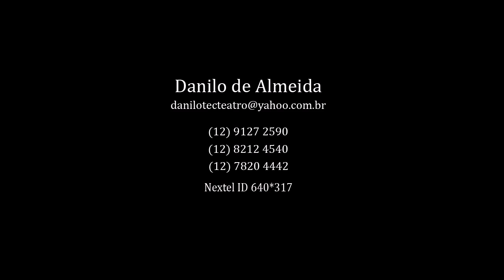7 CITIES grandMA 3d.avi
7 CITIES Frequence / grandMA 3D,  Danilo Almeida